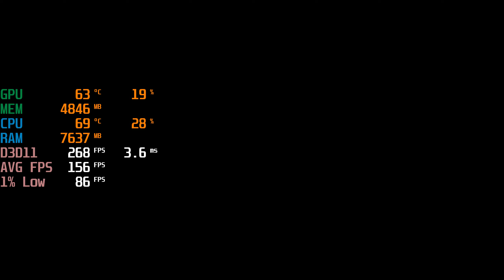Grand Theft Auto V / GTA V - RTX 3070 + i5 11400F - 1440p Max Settings - Benchmark Fps Test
GTA V  @ 1440p
00:00 Max Settings

Specs :

CPU: i5 11400F
MOTHERBOARD: Asrock H410M-HDV/M.2
RAM: LEXAR 2x8 16GB RAM 2666MHZ ( Dual channel )
SSD: 970EVO M.2 250GB SSD
GPU: RTX 3070 ZOTAC TWIN EDGE OC ( Stock )
PSU : FSP HYPER K 600W 80+ WHITE
CASE : TECWARE NEXUS M - Stock fans